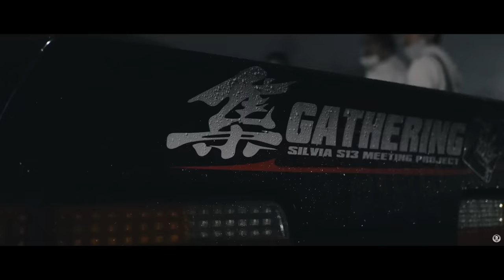BEST PHONK MUSIC 2023 ※ ATMOSPHERIC PHONK MIX FOR NIGHT DRIVE ※ BEST JDM MUSIC ※ фонк 2023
► TRACKLIST 🔥
00:00 GRAVECHILL - SNOW
02:25 GRAVECHILL - SHIVER Feat. JXXPSINNXR
04:43 JXXPSINNXR - BLOODFLOW
07:19 ANTXRES - ABSENCE
10:47 FINIVOID - INFINITE
13:01 1ODUM DEFECT - MOMENTS VOL. 4
16:54 ANTXRES - MONUMENT
20:17 1ODUM DEFECT - Anorest — Incredible
23:22 1ODUM DEFECT - Anorest, DVRKHOLD — Left behind
25:57 iGRES - ASCENSION
29:26 iGRES - BLACK EYE
32:20 M0NUMENT - EMOTIONS
35:18 SVARDSTAL - MARK
38:05 M0NUMENT - REINCARNATION
41:06 iGRES - FLUKY
43:07 FINIVOID x JXXPSINNXR - Falling Into The Abyss
44:39 SVARDSTAL - LEVITATE
47:00 ATMOSPHERIC PHONK